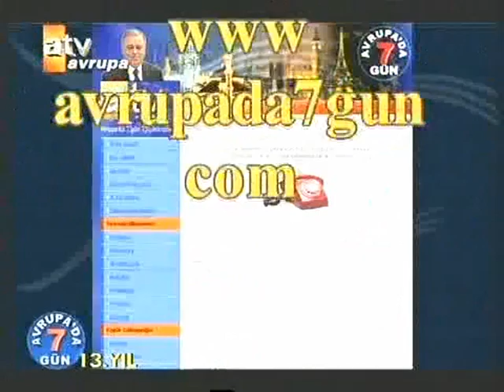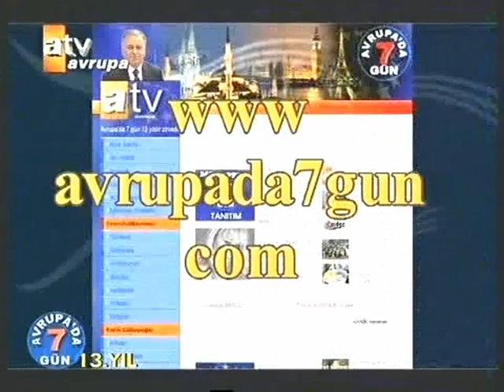Sukru Dogru ~ ~ 16.12.2007 ~ A7G Web Sitesi Tanitimi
Sukru Dogru ~ ~ 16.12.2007 ~ Avrupa'da 7 Gun Web Sitesinin Tanitimi